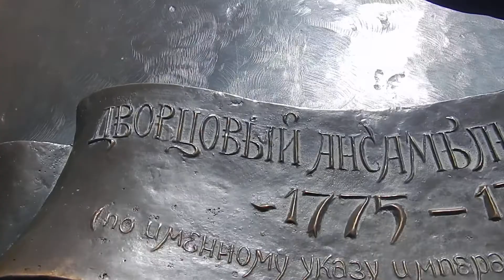Москва | Царицыно - макеты Дворцового ансамбля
Город Москва - государственный музей-заповедник Царицыно. Макеты Дворцового ансамбля, зелёная площадь Центрального Дворцового комплекса, Хлебный дом, живописные развалины, церковь на реставрации, арочный готический мост. Всё так красиво и мило.